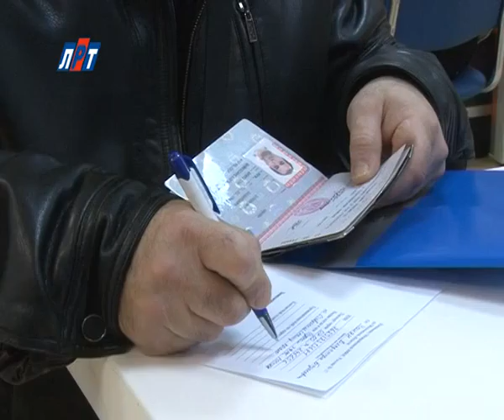N_1503_12_03_декларационная_компания